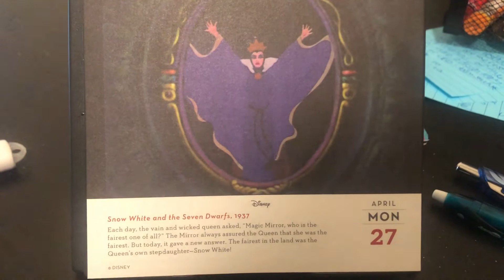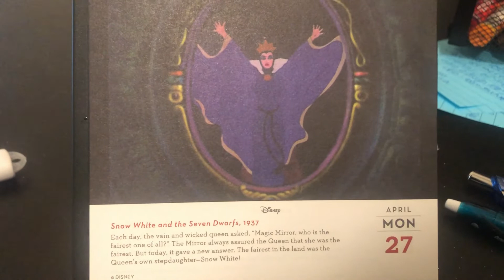Corona Chronicles: Monday, Monday, Monday -- 04.27.20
Mondays are for work and the Bachelor.